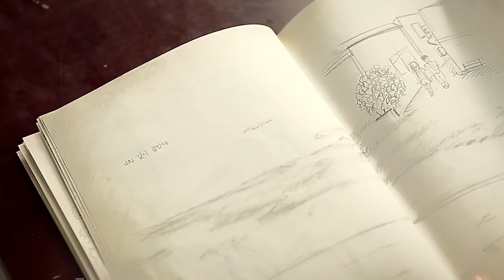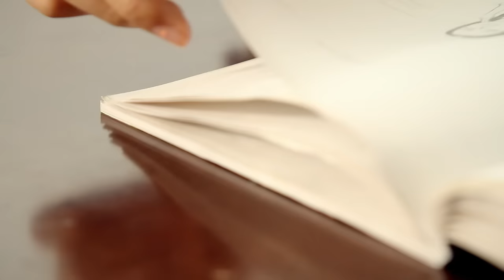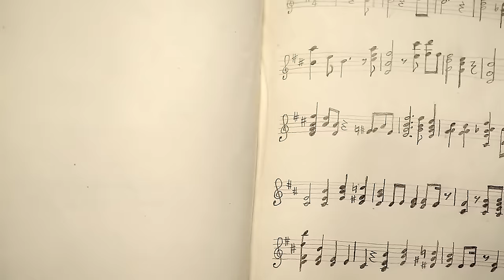브라운아이드걸스 Brown eyed Girls 한 여름밤의 꿈(One summer night) MV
Brown eyed Girls released digital single album [Brown eyed Girls The Original] on 17th July 2012.
The title, 'One summer night' is composed by Jea of Brown eyed Girls and Kim,Bak-sa who composed 'Back in Time', which is Drama 'The Moon Embraces The Sun's OST. Also it lyricist by Kim,Ea-Na who has long keep in step with Brown eyed Girls.
The title, 'One summer night' is a song about beautiful love story which happens in a midsummer night as its title name, and also this song shows each member's vocal color as emotionally.

브라운아이드걸스가 2012년 7월 17일 [Brown eyed Girls The Original]이라는 디지털 싱글 앨범을 발매했다.
타이틀곡인 '한 여름밤의 꿈'은 제아와 드라마 해를 품은 달 OST '시간을 거슬러' 작곡가인 김박사의 공동작곡, 그리고 오랫동안 브아걸과 호흡을 맞춰온 김이나 작사가가 작사 하였다.
타이틀 곡 "한 여름밤의 꿈"은 제목처럼 여름 밤에 이루어지는 아름다운 사랑 이야기를 다룬 곡으로, 멤버들 각자의 보컬색깔을 감성적으로 보여주는 곡이다.